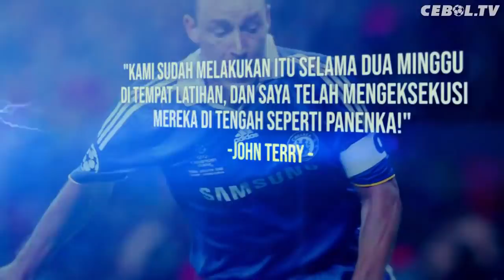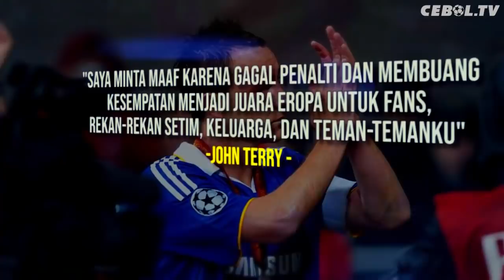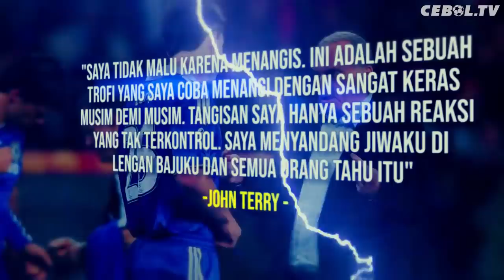KEGAGALAN PENALTY JOHN TERRY YANG TAK BISA DILUPAKAN